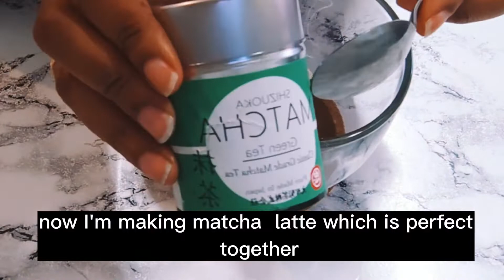Chicken toast with sesame seed‼️ምርጥ ዶሮ በዳቦ ጥብስ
hello everyone, today I am going to cook for you a very nice and very easy tasty chicken with sesame seed toast.

all the ingredients are listed in the video, please follow the instruction and make it my way and you like it if you don't want to fight it  you can put it in the oven.